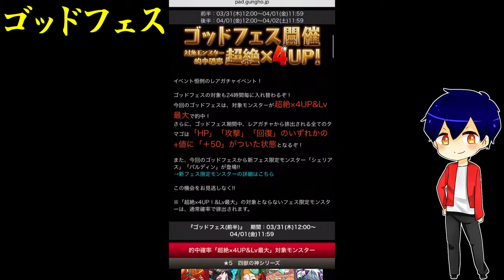【パズドラ】ゴッドという名のフェス引いたけども……【やさ丸】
この後、1回引いてカンナ引いたとです。。

◎パズドラ実況の再生リストはこちらから◎